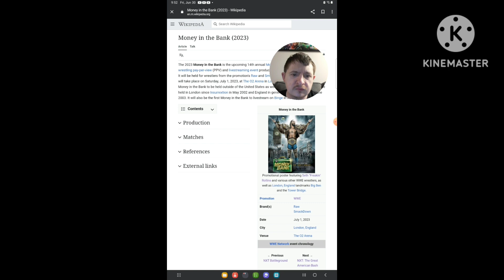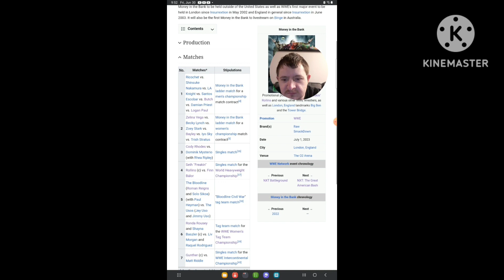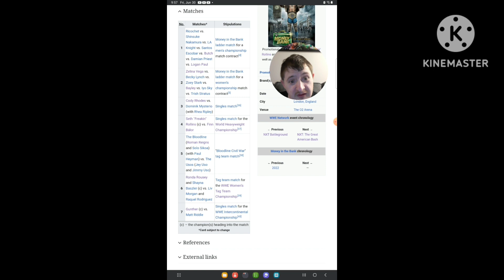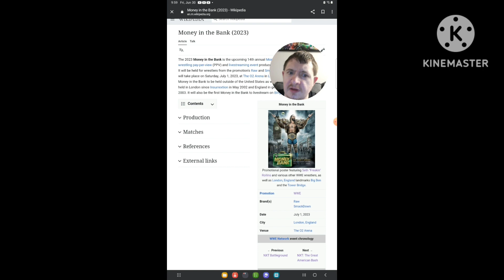My Predictions for WWE Money in the Bank [2023]